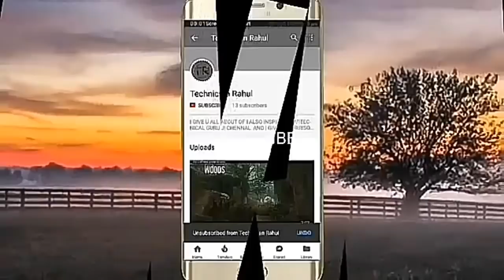2018 (WCC 2 3RD PROMO) CONFIRM RELEASE DATE WITH PROOF IS COMMING.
IN THIS VIDEO 3RD PROMO. WCC 2 CONFIRM RELEASE DATE WITH PROOF IS COMMING.

❤❤❤SUPPORT US❤❤❤

PLZ. 🙏
PLZ. 🙏
PLZ. 🙏
PLZ. 🙏
PLZ. 🙏
PLZ. 🙏
PLZ. 🙏
BYE. 🙏
BYE. 🙏
BYE. 🙏
BYE. 🙏
BYE. 🙏